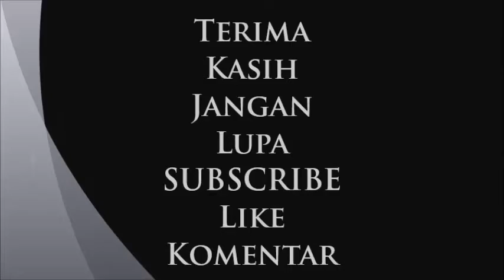Lagu I Can't Help Falling In Love With You Cover Ayu Enstar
Cover lagu Ini can't help Falling in love.